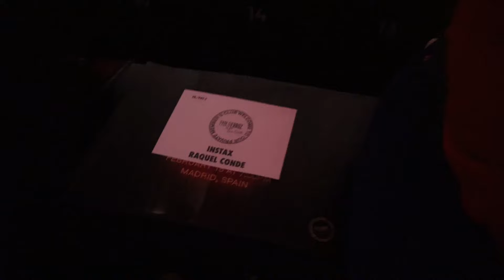POR FIN SOY FELIZ ❤️‍🩹 | Día 6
Hola preciosos!
Bienvenidos a esta nueva serie en la que vais a ver todo mi proceso de cambio tras haber pasado una mala época conmigo misma.
Seguiremos mi día a día con nuevas rutinas, nuevos compromisos y nuevas aventuras!
Espero que os guste mucho y que me acompañes en este proceso.

Gracias por quererme tanto.🤍